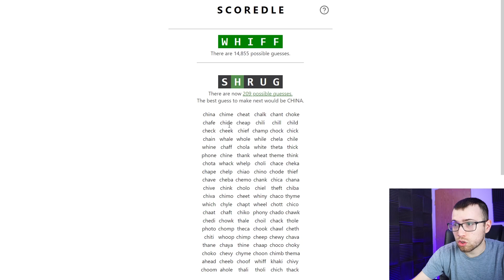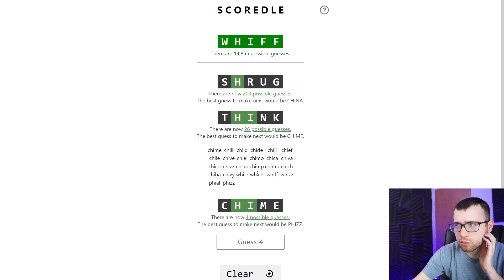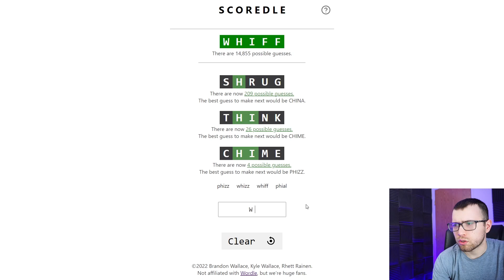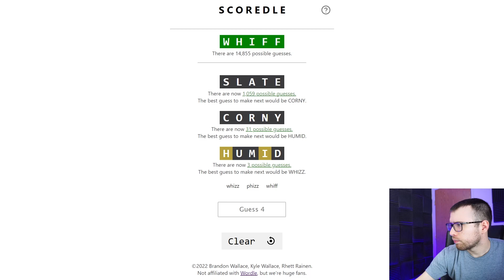Wordle 667 - April 17